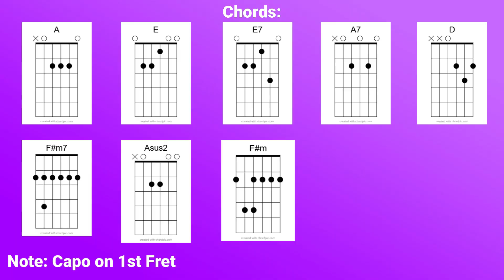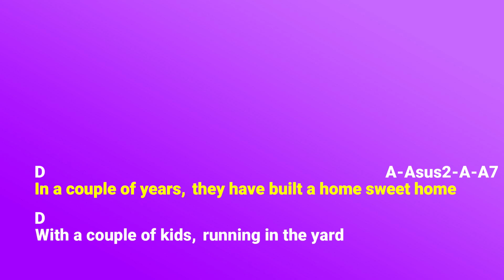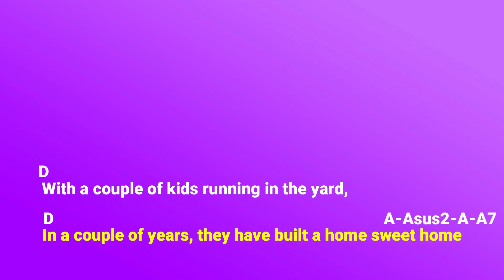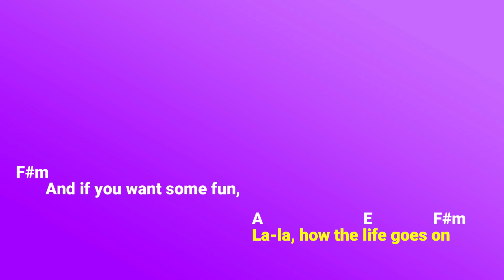Ob-la-di, Ob-la-da - The Beatles - I-Chord, You Play! Chord Guide